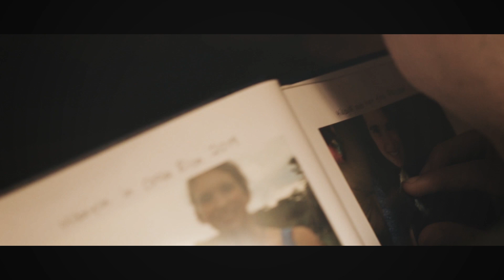SIGNS & SYMPTOMS OFFICIAL TRAILER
While neglecting his diagnosed mental disorder, a young man develops an unnatural obsession with his brother’s girlfriend following the death of the boys’ mother. This leads to a strong aversion between the two brothers.

Written & Directed by Chad Hilliard
Produced by Chad Hilliard and Danny Heck